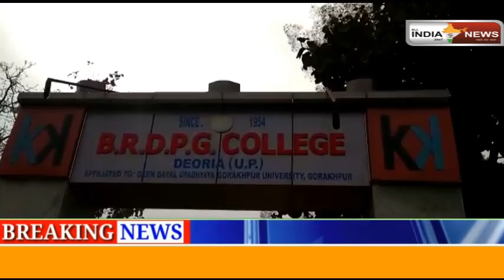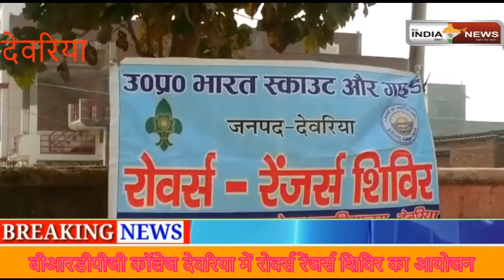बीआरडीपीजी कॉलेज देवरिया में रोवर्स रेंजर्स शिविर का आयोजन